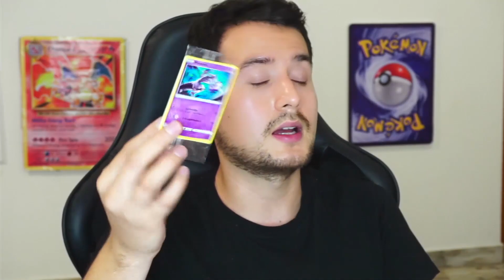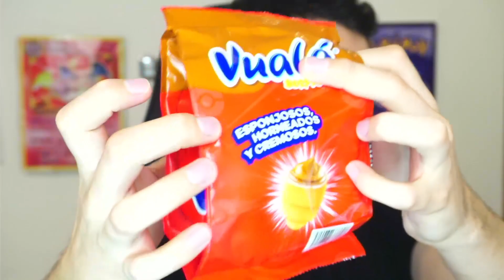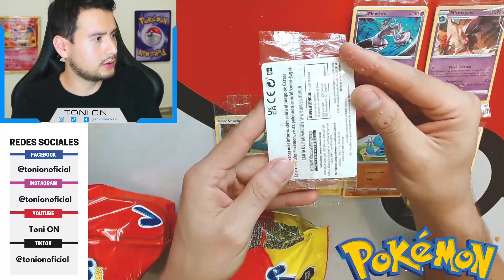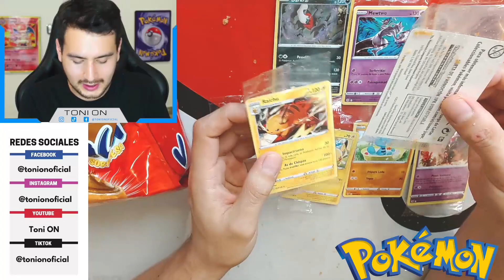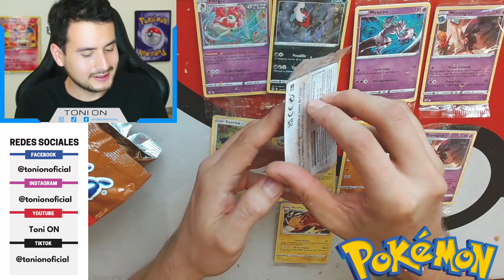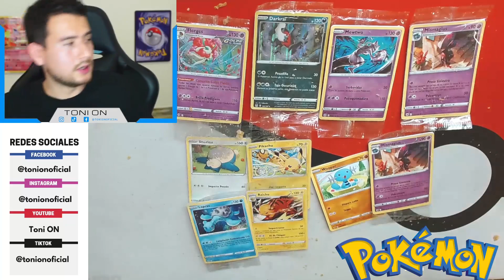Encontré Cartas ! Abriendo 10 Vuala Sorpresa Pokemon TCG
CARTAS POKEMON DENTRO DE VUALA MEXICO
PROMOCINALES DE POKEMON EN VUALA
VUALA LANZA SU NUEVA PROMOCION CON POKEMON

▶ PUEDES APOYAR ✅ Para el desarrollo de este canal, tus aporte son de suma importancia !MUCHAS GRACIAS!

Soy TONI y lo que hago es que algunas de mis pasiones como los videojuegos, esculturas y mucho más sea un modo de entretenimiento para todo el mundo. De lejos soy el mejor jugador, o un buen comentarista , o tengo los mejores videos pero espero que junto conmigo disfrutes de los buenos momentos en cada video o directo un fuerte abrazo y GRACIAS!!